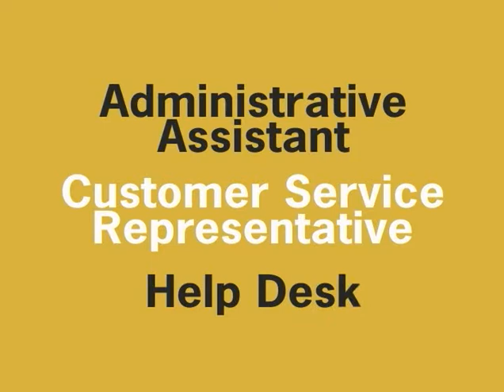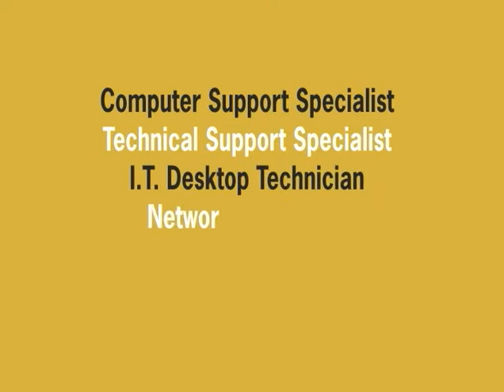ots-mti-09.avi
If computers are your passion and youd like to earn a living sharing your knowledge with others, consider a career in a computer or technology area at Mitchell Technical Institute.

Most businesses and organizations require office/computer support at all levels: word processing, web design, database management, spreadsheets, desktop publishing, bookkeeping, sales, finance, specialty software support, training, hardware and more. If you like to learn about applications, develop projects that incorporate creativity, provide customer service and work in a business environment, youll find a fit in one of our specialty areas.

Our one-year option will allow you to earn a diploma as an Office Technology Specialist. If you return for a second year, you can specialize in business or computer support. Classes are delivered both face-to-face and online.

Note: Students in this program are required to purchase a laptop computer from MTI. The laptop will have the necessary software installed and will be serviced free of charge while the student is attending MTI.

Mitchell Technical Institute: North Campus
821 North Capital Street

Mitchell Technical Institute: South Campus
1800 East Spruce Street
Mitchell, SD 57301